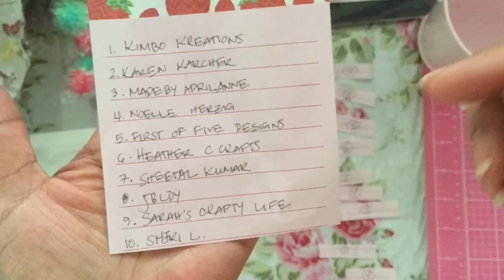(Prize Claimed) Winner of my Prima Doll Challenge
Thanks to everyone that played along!